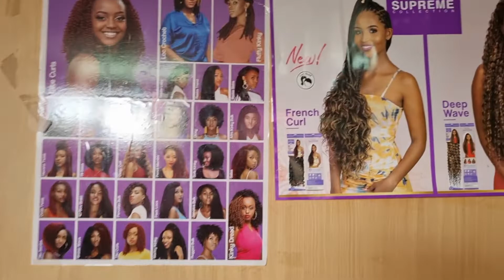अफ़्रीका मे कैसे है salon's?क्या उनके बाल असली होते है?charges कितने है?africansalon kenya #65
अफ़्रीका मे कैसे है salon's?क्या उनके बाल असली होते है?charges कितने है?africansalon